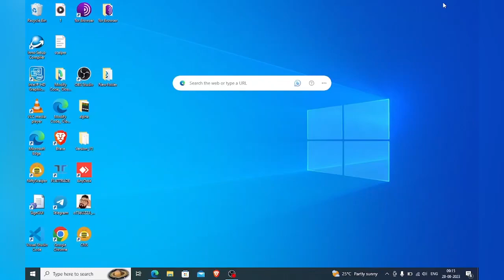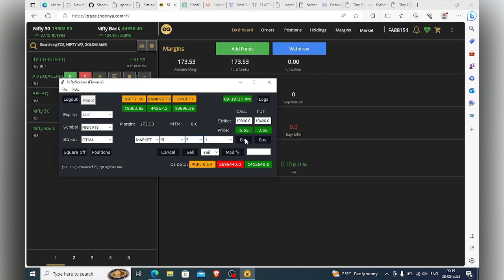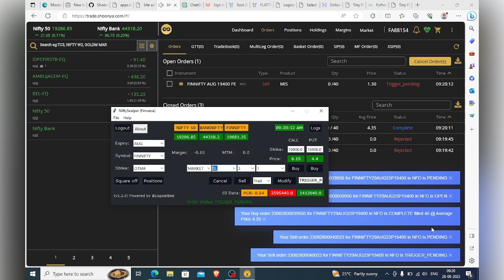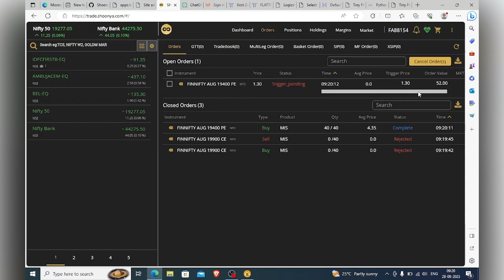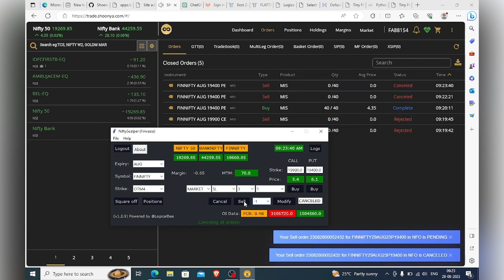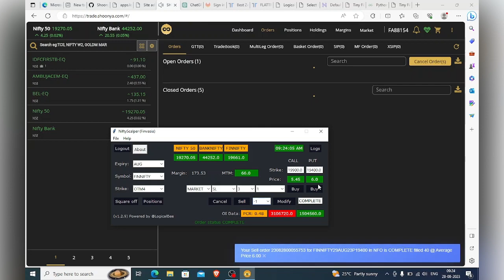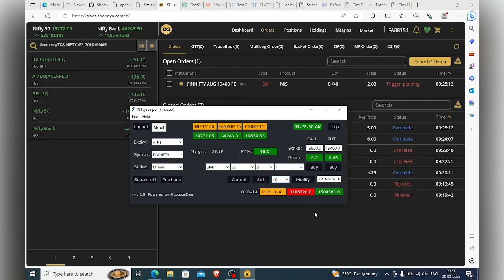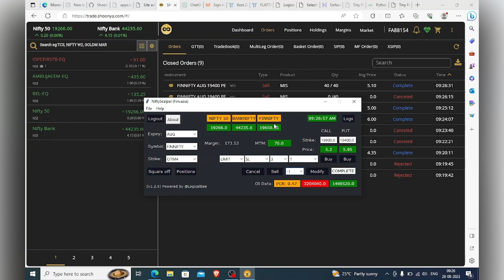Stop loss and Target tool | How to use stop loss and target tool | Scalper for Finvasia/Flattrade.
In this video, I'll guide you through the effective use of the stop loss and target tool for scalping on Finvasia/Flattrade. Discover how this powerful tool can help you maximize your gains while minimizing potential risks. Don't let market volatility intimidate you any longer - master the art of setting stop loss and target levels to trade with confidence today!